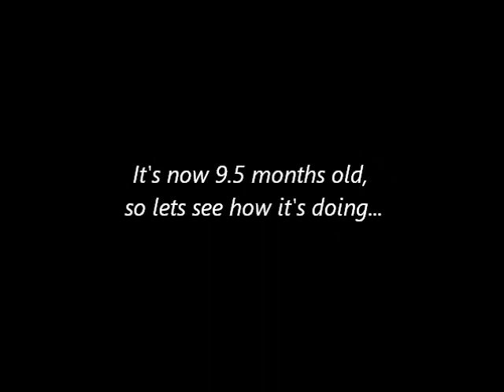Growing Chayote (Choko) Vines - Flowers & Fruit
An update video to show you the stages of my Chayote (choko) vine. Plus, I have some sad news to share with you :(